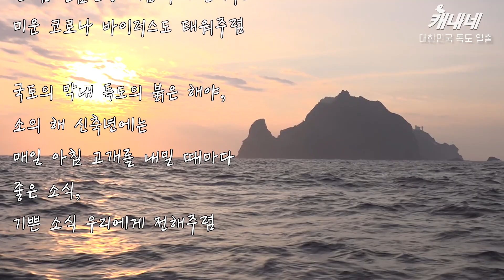2021년 새해 언박싱 해보았소🐮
독도의 일출을 보며
새해 복 많이 받으이소🐮